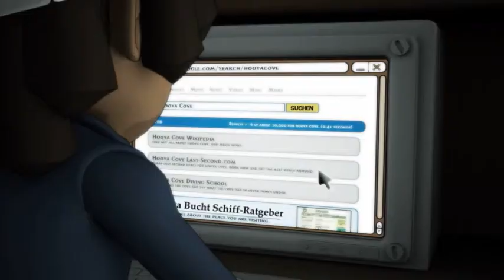Captain Kara Kapitel 2